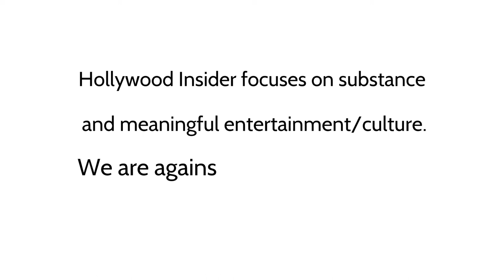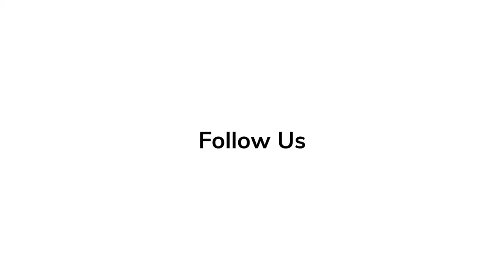Red Carpet Revelations With Keanu Reeves and Chad Stahelski on 'John Wick 4' at CinemaCon